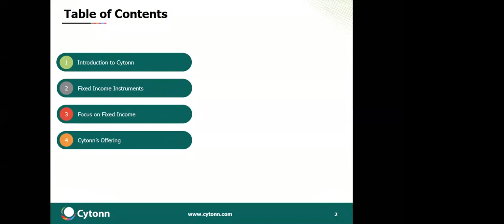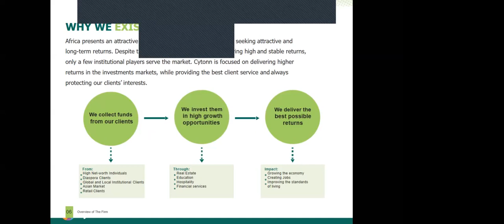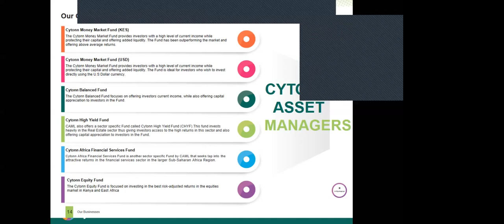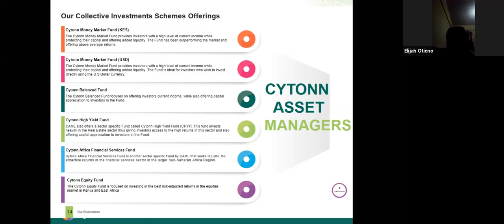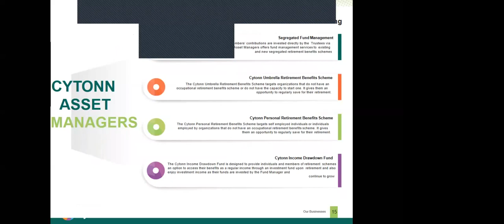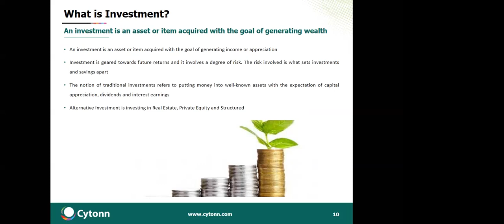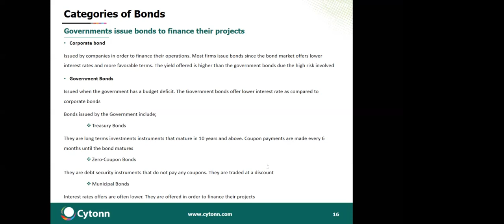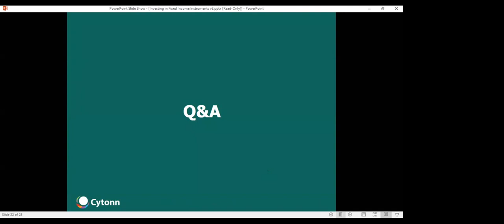Trading Room Weekly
This video, Michael from Cytonn explains to members of the trading room team how to go about savings and investment products within the company.